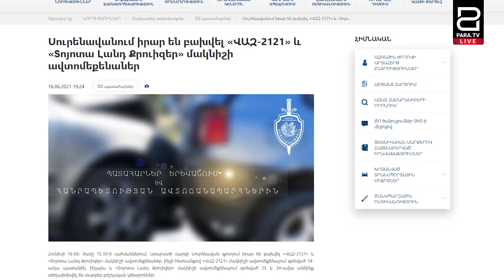Վթար նախարարի մասնակցությամբ․ կան տուժածներ